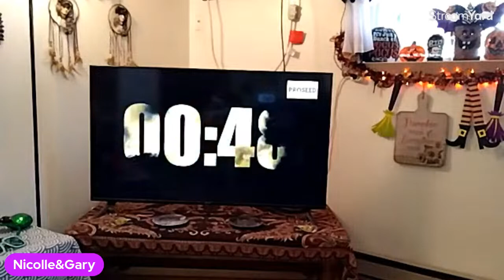NDSU BISON vs WESTERN ILLINOIS LEATHERNECKS FOOTBALL GAME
Hello everyone, This is not a direct broadcast of the game. We are former employees of NDSU and Enjoy Watching the game together with you all. We love to support our Bison 🦬🤘..